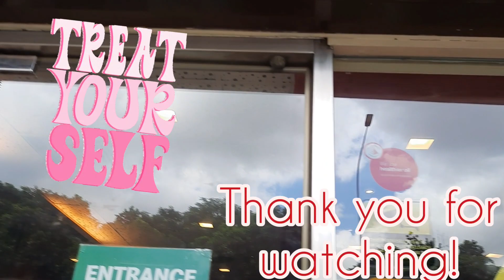Walking Tour from Jalan Kubor to Bugis McDonald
this video showing my journey here in Singapore.
samahan nyo ako sa aking journey dito sa singapore